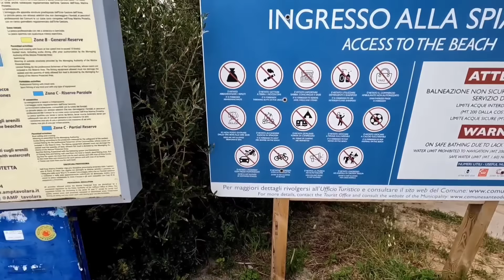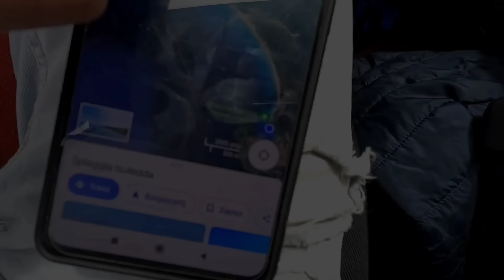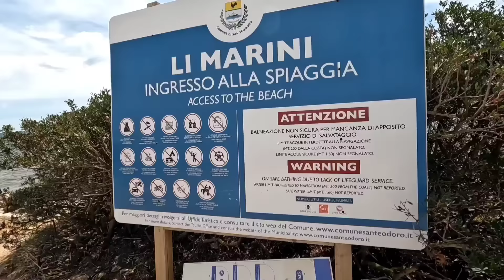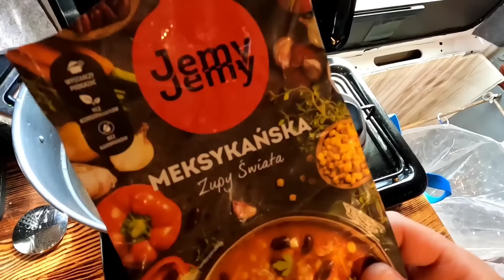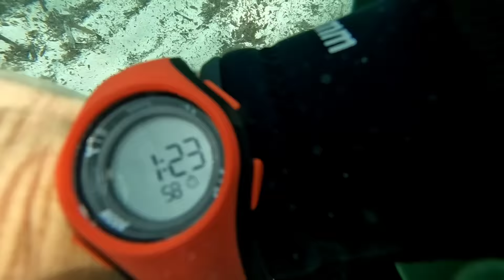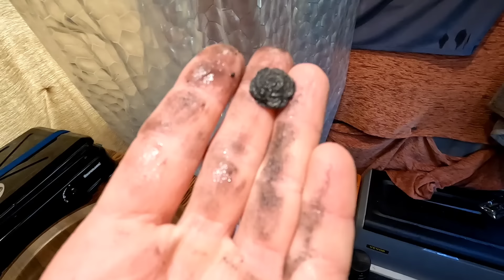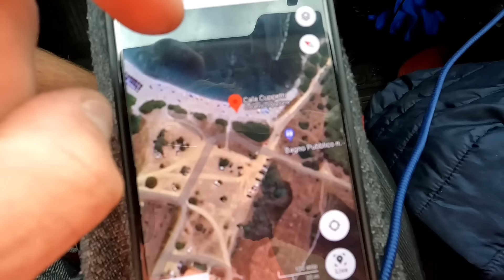Mieszkam w Kamperze na Sardynii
☕kawa na wyprawy
buycoffee.to/zyjzpasji

Dziękuję 🙂💪

➡️kod zniżkowy 10%: ZyjZpasji

➡️kod zniżkowy 5%: ZyjZpasji

➡️kod zniżkowy na kwotę 50$: ZyjZpasji